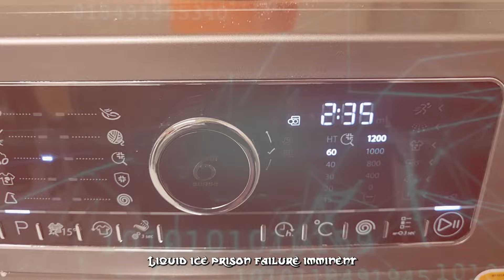Maleficus Geminus (Fan Video)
Yeah, NONE of yall predicted this would be the third song!!! I have strayed very far away from original Gloryhammer now, so no song is safe! Anyway, sorry for the long upload time. I have had a bit of a summer break. But fear not, I have finished editing the 2 next songs aswell, so I think I shall release them with 3/4 days space in between. The last 3 songs will take some time to finish, so that will be longer. Anyway, Plot for the song:

Spoilers ahed

Victor Eagle McWarfare, has perished... He did not survive the ambush in Pittenweem. The Vorpal Laserblaster of Pittenweem is in the hands of Ultra Even. Atleast the Hollywood Hootsman has returned, but else, there is few hope left. Angus, Ralathor, Joyride and now Hootsman travels back from Universe 1992.

Meanwhile, in Crail (Internat 1) Ultra Even along with The Goblin Queen has broken into the impenetrable fortress by using underground tunnels to lead them to behind the building so they can infiltrate the fortress without alerting the heroes and The Sniper. They ambush him, and kill him with the Knife of Evil. With the blaster, nothing can stand in their way.

Back in Cowdenbeath (Internat 3), Super Even agrees to use their last resort. Ally with The Robot Prince of Auchtertool (Internat 4B), and sell Bjerkely to him for his army. Joyride is sent up high for air support, and Hootsman keeps guard while they sign the treaty with the Robot Prince.

Back inside the citadel, Ultra Even has found the treasure chamber, and is now using the Cloning Machine, to make clones of himself for a grand braindead army!!! Using his DNA along with some random stuff he found down there, he now creates his most loyal and dangerous servant yet, Ultra Neve!!! (Double, Wizard!!!) Now, he has an army, and trusty lieutenants to lead them. He shall finally take over Bjerkely, ruin Angus, and destroy The League of Evil!!!

Speaking of The League of Evil, they finally act on their evil plan, to destroy the sun. They peacefully march in protest, untill they dont anymore and starts a fight with Ralathor and The Furniture Wizard. Super Even, Joyride and Hootsman must deal with the Ultra Even clones who now suddenly appears and fights. But that leaves 2 heroes...

Infront of Cowdenbeath Ultra Even is alone. With the Laserblaster, he challenges Angus to die. But Angus appears behind him, defying Ultra Even, yet engages in battle. A fearsome battle ensues, where Angus can only block as the blaster is to powerful. But Angus have not gone in by brute force. He maneuvers Ultra Even so that his back faces Auchtertool, and that is his grave mistake, as THE ROBOT PRINCE (!!!) knocks him over and violently beats him up. A small revenge for J03, his sister, who died under Ultra Even service. With both of his hand, he smashes Ultra Evens face in, rendering him completely helpless and knocked out of this battle. He goes for a final blow, but it is then, the wizard clone Ultra Neve, appears behind the Robot Prince with the Knife of Evil. A simple backstab, and our heroes plan fail... Ultra Even is knocked out, but still lives.

Angus is pissed, and goes to fight this, clone. The clone wields both the Laserblaster and Knife of Evil, yet he is inexperienced. Even with 2 artefacts of power he can only battle Angus into a draw. But now, the 3 artefacts of power has touched... this, this is not good...

Now the ultimate battle begins, Angus is fighting the sorcerous twin, there is no chance for our hero to win. Wielding the BjerkelyHammer so high, Knife made of Evil make treathen to die, Dark Laserblaster shoot death in the sky, suddenly the heavens cry.

FIREFLIES OF DOOM!

With an awesome twist not even the starlords could predict... The Firefly has emerged, with her grand army of moths, fireflies and Bjerk Nerdesen! In a shocking revelation, the heroes must ally with The league of Evil and Ultra Even/Neve for all of their survival. It is easier said than done, as the fireflies are to powerful!!!  Don Diablo Gato brings their Army of Tigers, but is no match against The Firefly and her fiery attacks as powerful as the sun. Neither is the cosplay dwarves... The Holy Dwarven Empire, succumbs to tragic fate... The Dwarven Empress is killed by the Firefly...

If this is not enough, The Robot Prince is waking up, turned Evil by the knife. But, out of all things, The Firefly manages to enslave the robot with a kiss, and now suddenly, The Firefly alone seems to be able to take over Bjerkely. But it is then, Angus remembers, his destiny. The Fires of Ancient Cosmic Destiny. Looking all around him, he sees the carnage and destruction, foretold in the prophecy, and he sees a fiery portal to hell. He knows what must be done. He charges The Firefly, and sacrifices himself to drag her down to Hell.

Angus is dead.

Also I own no music. It is owned by Gloryhammer and Angus McSix. I just mixed the songs